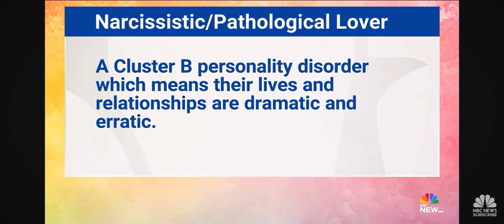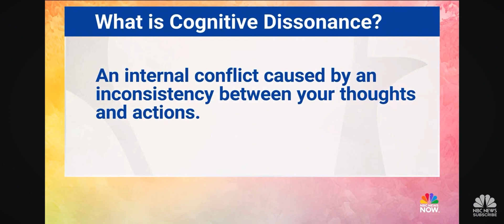Dr Nadine Macaluso on NBC News Now to discuss her new book Run like Hell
Dr Nadine Macaluso, or "Dr. Nae" joins NBC News Now in studio to discuss her new book Run Like Hell.

Dr. Nae, as her patients call her, is a licensed marriage and family therapist and somatic psychologist. Her expertise is complex trauma, attachment, trauma bonds and narcissism, due to her former marriage to the Wolf of Wall Street, Jordan Belfort.